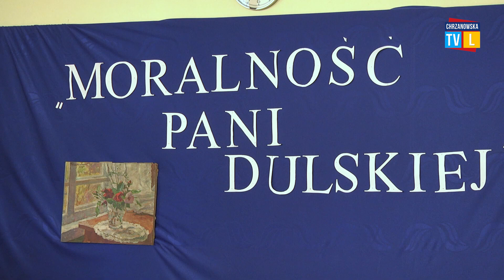Narodowe Czytanie w Zespole Szkół Technicznych